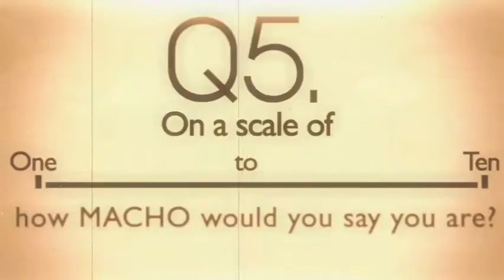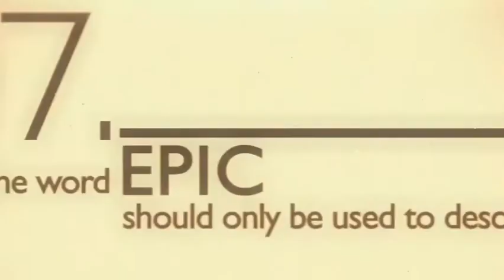132 2012 02 29 5 minutes with George Young